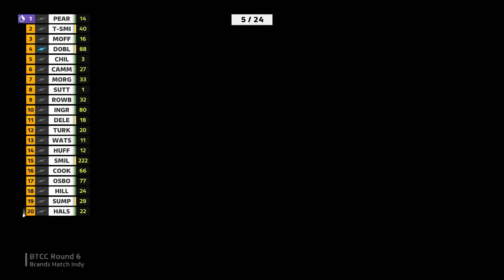FULL RACE: A first BTCC race win for Ronan Pearson in Race 3 at Brands Hatch 🥇 | ITV Sport